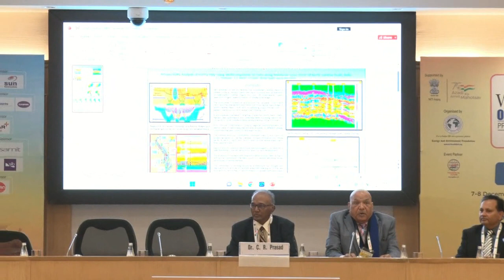Dr. C R Prasad,Former CMD, Gail (India) Limited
Dr. C R Prasad,Former CMD, Gail (India) Limited Chair a Interactive Session in the World Petroleum Technology Congress-2022 & World Oil Spill Conference & Expo-2022 from 7-8 December 2022 at Vigyan Bhawan, New Delhi, India

Interactive Session 9
Poster Paper Interactive Session